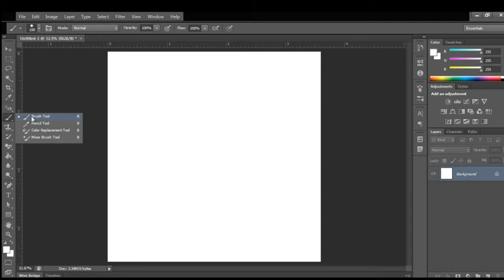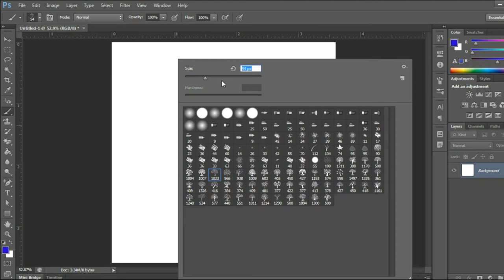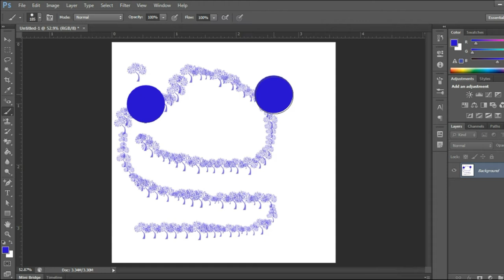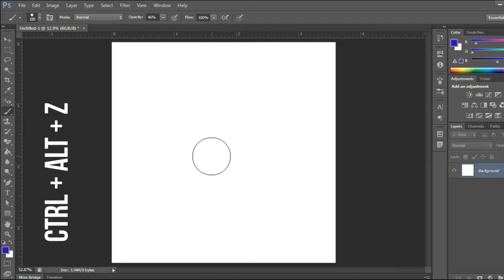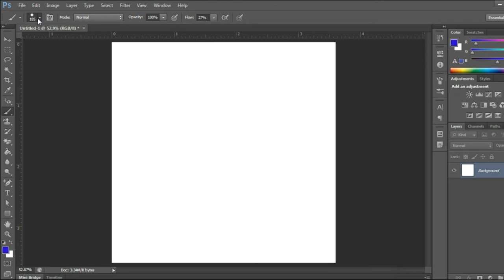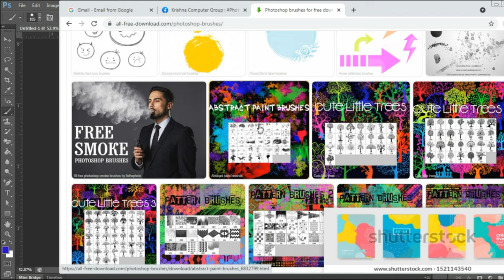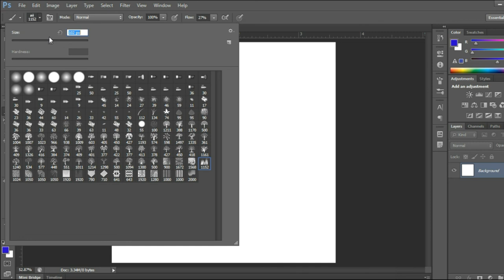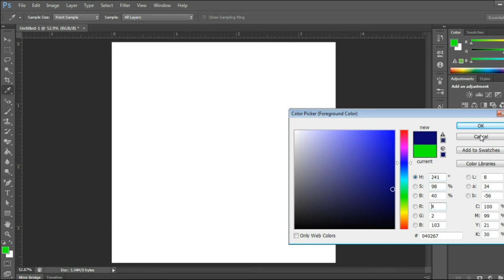How to Use the Brush Tool in Photoshop | Nepali | ब्रस टुल प्रयोग गर्ने तरिका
You can learn more about the brush tool by watching this video. Please watch the video and comment.

Move Tool, Rectangular Marquee Tool, Elliptical Rectangular Marquee, Single Row Rectangular Marquee, Single Column Rectangular Marquee)
Patch Tool, Content Aware Move Tool, Red Eye Tool

Krishna Computer
Krishna Computer Channel